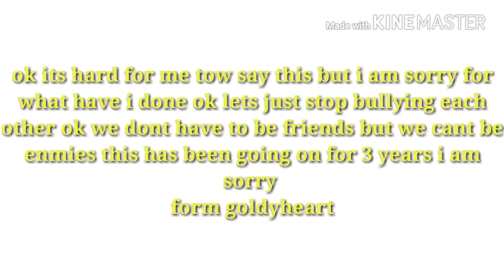I am sorry I your him then i am sorry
I am sorry cirs but stop ok I have not done anything bad